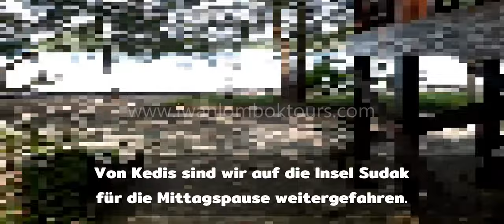Unterwegs auf Lombok (Selong Blanak, Gili Nanggu, Tanjung Aan und Kuta Lombok, Selong Selo Hotel)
Schnorcheln auf Gili Nanggu, Gili Sudak und Gili Kedis
Abfahrt 8:30! Eine Schnorchelfahrt nach Süden zu den Gili Nanggu, Gili Sudak und Gili Kedis, wo auch wenig Touristen sind. Wunderschöne Ecke mit wunderschönen weißandigen Stränden, bunten Korallen und Fischen.

Abfahrt 8 Uhr! Besichtigung der Wasserfälle Benang Stokel und Benang Kelambu im National Park Rinjani. Es liegt auf dem Südhang des Mounts Rinjani mit Wanderungsmoglichkeiten in dem National Park Rinjani und Bademöglichkeit im Wasserfall Benang Kelambu. Weiterfahrt zu den wunderschönen abgelegenen Stränden im Süden Selong Blanak und Mawun. Wir besuchen anschließend das traditionelle Dorf Sade Rambitan, wo die Sasak Leute sehr traditionell noch leben.

Die bekannten Gili: Trawangan, Meno und Air
Im Nordwesten
Abfahrt 8:30! Eine Schnorchelfahrt auf den 3 bekannten Gilis im Norden: Gili Trawangan, Gili Meno und Gili Air. Die Fahrt zu dem Hafen dauert nur 20 Minuten von Senggigi Zentrum. Wir fahren durch die wunderschönen Küstenstraße im Nordwesten der exotischen kleinen Insel mit einem schönen Blick von der bekannten Nachbarinsel Bali mit ihrem aufragenden Vulkan Agung. Nach der Ankunft auf Gilis springen wir vom Boot ins Wasser zum Schnorcheln. Wunderschöne Ecke mit wunderschönen weißandigen Stränden, bunten Korallen und Fischen. Eine große Möglichkeit von einer Begegnung mit Schildkröten beim Schnorcheln. Wir wechseln die 3 Miniinseln beim Schnorcheln. Spätnachmittags ist die Rückfahrt durch die wunderschönen Berglandschaften zum Hotel mit einem Stop auf dem Baun Pusuk Pass, um den süßen Makake-Affen zu begegnen oder zu füttern.
(Schnorcheln Sie nicht?: Eine Inselbesichtigung oder -umrundung lohnt sich auch!!)

Tools untuk memperbanyak SUBSCRIBERS dan VIEWS di channel youtube anda silahkan mencoba cara berikut ini dengan mengkilik link berikut
Selamat mencoba!